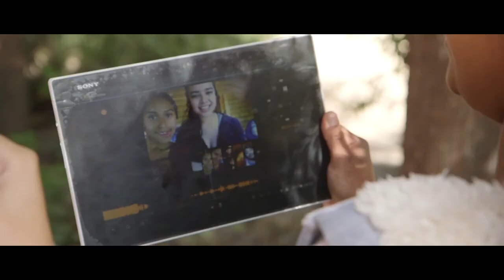WPDI Youth Training in Tijuana, 2014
We all face conflicts of different kinds throughout our lives, and by doing our part individually, we can collectively advance our world towards peace; one community, one person, and one day at a time. The Whitaker Peace and Development Initiative (WPDI) is a non-governmental organization with an international scope and reach, founded by Forest Whitaker in 2012. WPDI develops an array of peace-building programs, initiatives and campaigns to foster peace and reconciliation in disadvantaged and fragile communities in the different regions of the world, including Africa, Latin America and the United States.

The WPDI training in Tijuana is one of the first of our many endeavors to give future leaders the tools, training, and knowledge they need to create massive positive change in the world.

One of the most innovative features of our projects is to aim at mobilizing the power of youth through a package that includes capacity-building, connectivity, support to economic and cultural community projects with a view to strengthening local communities, impacted by conflict, armed violence, insecurity, ethnic tensions as well as limited opportunities for socio-political development.

Our mission is to help societies impacted by destructive conflicts and gang violence transform into safer and more prosperous communities. We work to empower and inspire youth, women, and global citizens to promote peace across the planet. We conduct and sustain our peace initiatives through conflict resolution education programs and methodologies, grassroots projects, and state of the art 21st century communication tools and content. Trainings provided by WPDI rests on a unique mix of peace-building, conflict resolution, mediation, life skills, vocational training, and ICT skills.